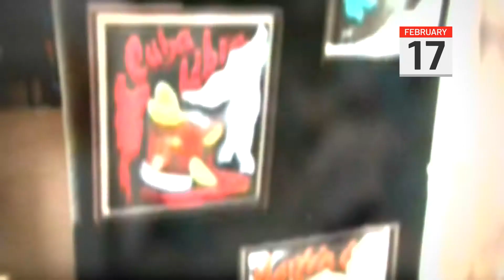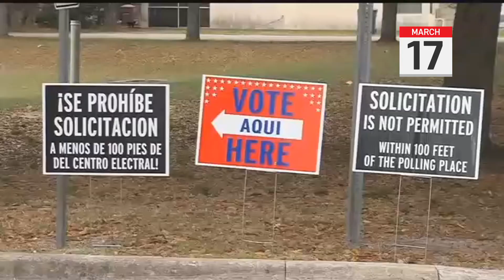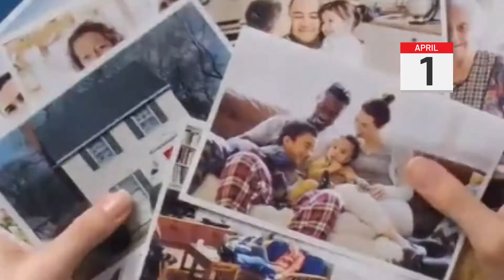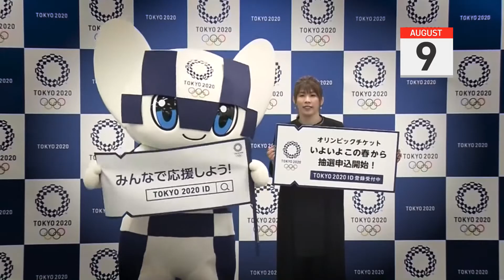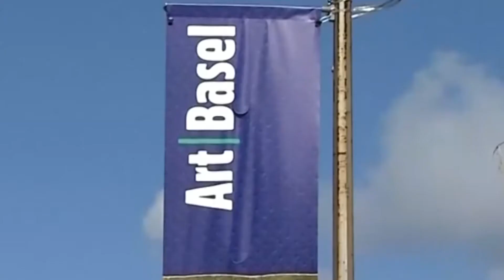PKG TRINA NBC 6 2020 CALENDAR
2020 is going to be a great year in this town. NBC 6 anchor Trina Robinson breaks down what you need to know. Edited by: FrankA Let's take a look!!